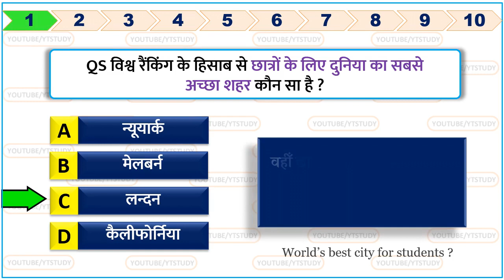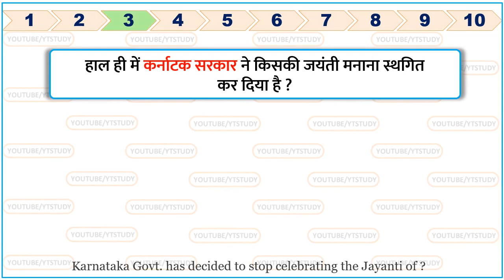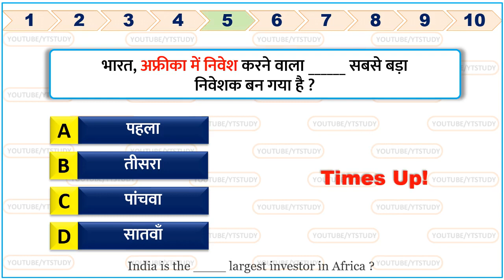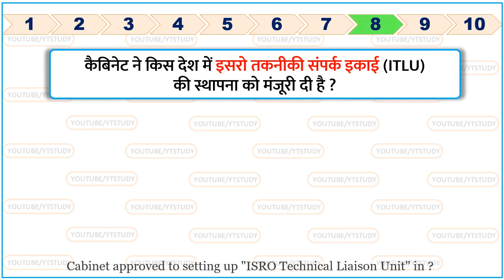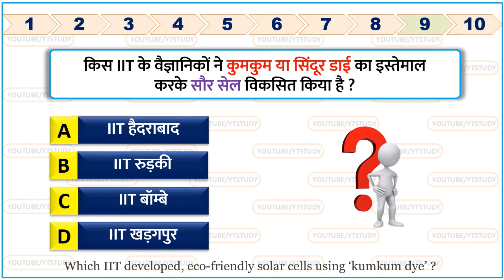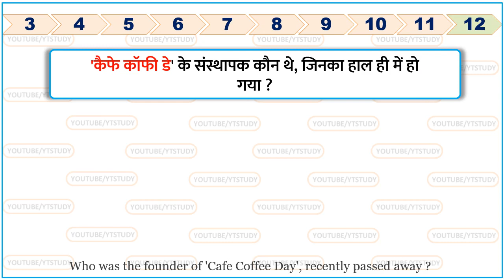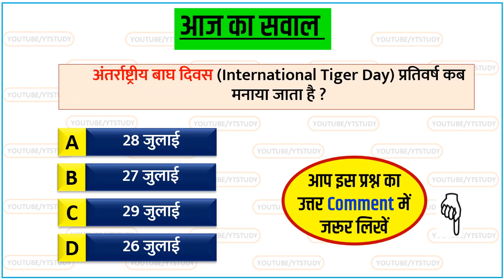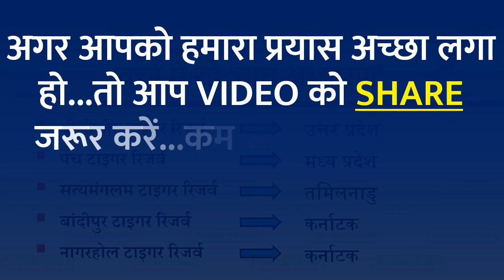2 August 2019 current affairs in Hindi most important Current Affairs for next exam Gk YT STUDY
2 August 2019 current affairs | Daily Current Affairs in Hindi for SSC MTS & RAILWAY NTPC 2019 | GK in hindi | 2 August CURRENT AFFAIRS FOR NEXT EXAM Gk| 2 August current affairs by Yt study | 2 अगस्त  करेंट अफेयर | आज की करेंट अफेयर | aaj ki current affairs | ssc MTS exam odisha rasagola gi tag, tiger census 2018, International tiger day 2019, khelo india youth games 2020, Bsf new director general, miss deaf world 2019 winner,

next video : 3 August current affairs

*LATEST VIDEOS* जरूर देखें.

We also include Static Gk to build your IQ.